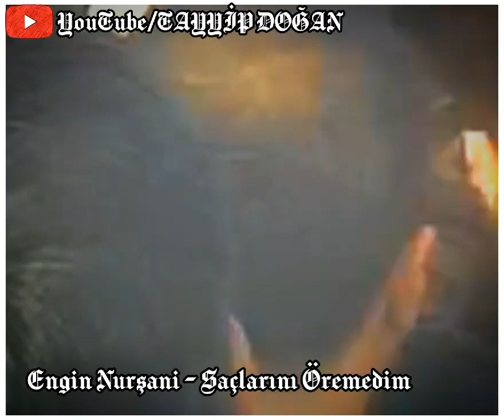Engin Nurşani-Saçlarını Öremedim Konser